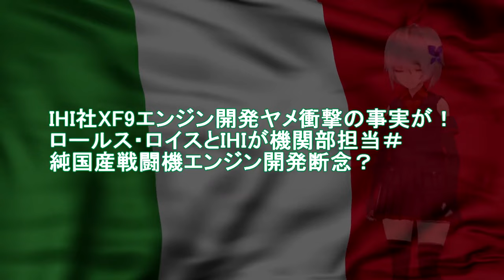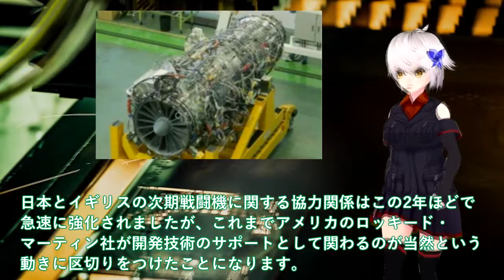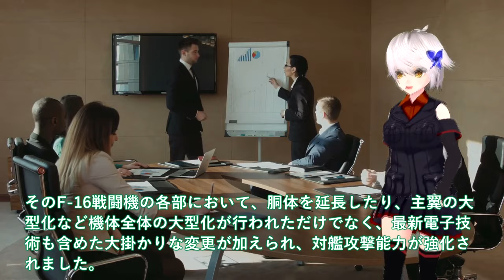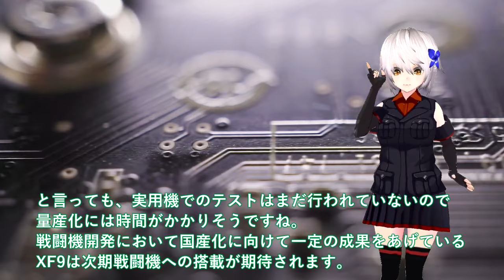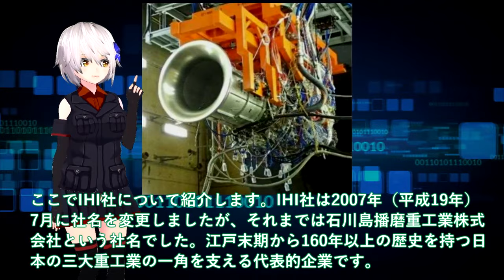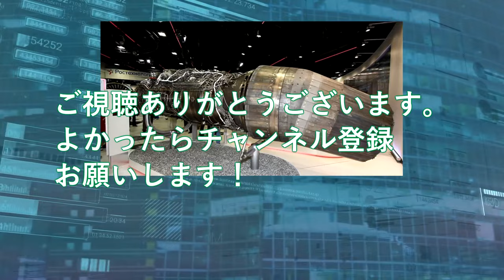【軍事解説】IHI社XF9エンジン開発ヤメ衝撃の事実が！ロールス・ロイスとIHIが機関部担当＃純国産戦闘機エンジン開発断念？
引用・転載「出典：海上自衛隊ホームページ」
引用・転載「出典：航空自衛隊ホームページ」
引用・転載「出典：陸上自衛隊ホームページ」